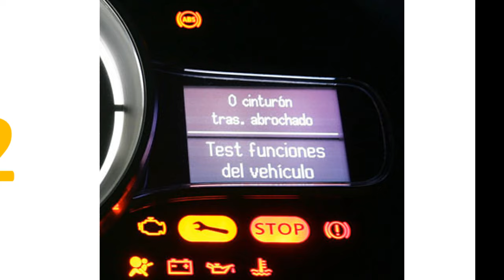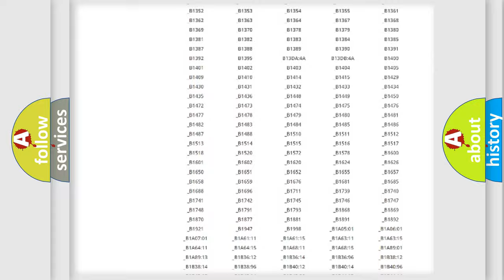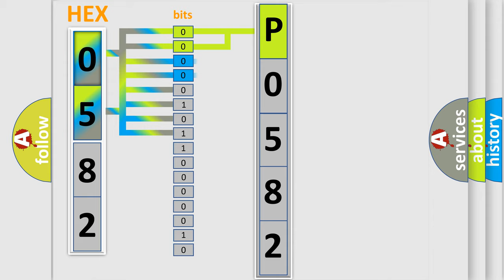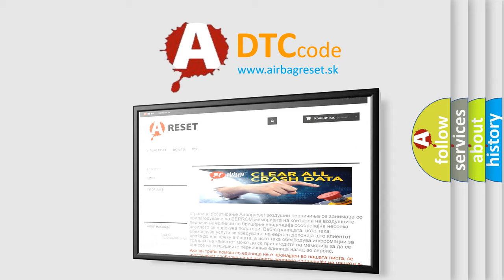DTC Lexus P0582 Short Explanation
Contents:
0:21 Basic DTC analysis according to OBD2 protocol standard.
1:48 Insight into programming
2:58 A diagnostically understandable description of the Diagnostic Trouble Code
3:05 Basic error definition

Make:
Lexus
Code:
P0582
Definition:
Left Turn Signal Circuit
Cause:
When the BCM receives a left turn signal command and the left turn signal indicator supply voltage circuit is open, shorted to ground, or shorted to voltage